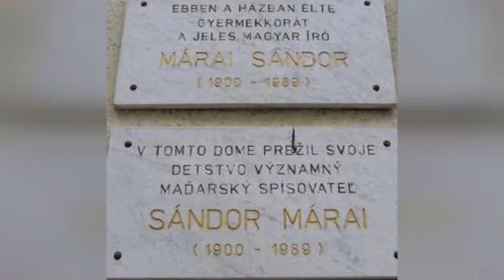Famous People From Slovakia 💚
List of famous people from Slovakia, including photos when available. The people below are listed by their popularity, so the most recognizable names are at the top of the list. Some of the people below are celebrities born in Slovakia, while others are simply notable locals. If you're from Slovakia you might already know that these prominent figures are also from your hometown, but some of the names below may really surprise you. This list includes people who were born and raised in Slovakia, as well as those who were born there but moved away at a young age.Everything from ubomra Kalinov to Tibor alt is included on this list.If you want to answer the questions, "Which famous people are from Slovakia?" or "Which celebrities were born in Slovakia?" then this list is a great resource for you. more
0:00 - Intro
0:00:08 - Samuel Piaseck
0:00:19 - goston Trefort
0:00:30 - Andrej Sekera
0:00:41 - Elena Kalisk
0:00:52 - Zuzana Fialov
0:01:04 - Alexander Dubek
0:01:15 - Dominika Cibulkov
0:01:26 - Herta Dubler-Gmelin
0:01:38 - Veronika Velez-Zuzulov
0:01:50 - Matej Min
0:02:01 - Jaroslav Halk
0:02:13 - Gergana Aleksandrova
0:02:26 - Adolph J. Sabath
0:02:38 - Gza von Radvnyi
0:02:49 - Ivana Reitmayerov
0:03:00 - Michal Martikn
0:03:12 - Joseph Goldberger
0:03:23 - Mirka Federer
0:03:34 - Thomas Buergenthal
0:03:45 - Marcel Hossa
0:03:56 - rmin Vmbry
0:04:07 - Klmn Mikszth
0:04:18 - Martin Bajik
0:04:29 - Maximilian Hell
0:04:40 - Pavol Orszgh Hviezdoslav
0:04:48 - Jozef Murga
0:04:58 - Martina Halinrov
0:05:09 - Sndor Mrai
0:05:19 - Scarlett Chorvat
0:05:30 - Edita Gruberov
0:05:55 - Ferenc Szlasi
0:06:06 - Peter Sagan
0:06:17 - Marin Gbork
0:06:28 - Michael Strank
0:06:39 - John Dopyera
0:06:49 - Pavol Demitra
0:07:01 - Johann Nepomuk Hummel
0:07:13 - Ivan Reitman
0:07:24 - Adriana Sklenakov
0:07:35 - Peter Lorre